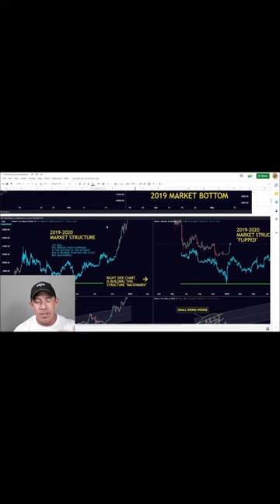MONEY PRINTER when THIS HAPPENS 🔥 bitcoin crypto